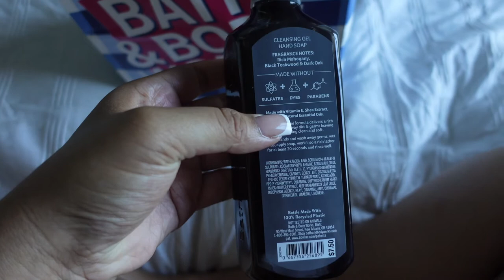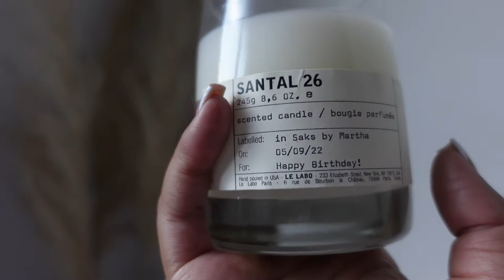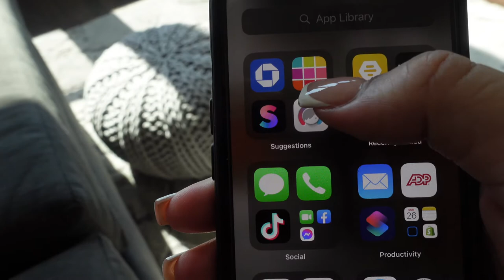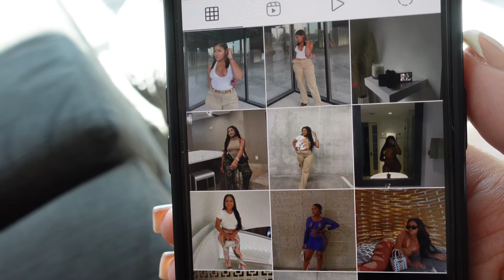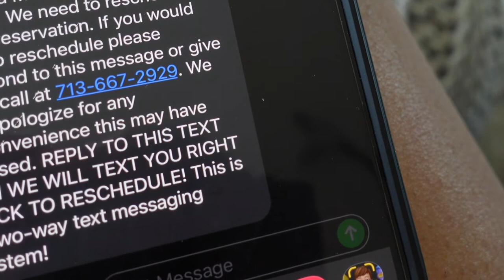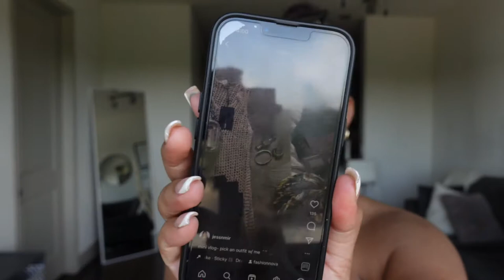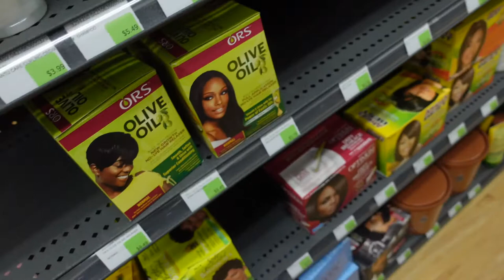WEEKLY VLOG 15! NAIL APPOINTMENT, TARGET RUNS, + MORE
Hi y’all, in todays vlog I take you with me along on my adventures throughout the past 2 weeks. I hope you enjoy & will see y'all in the next video 🥰  xo-Jess